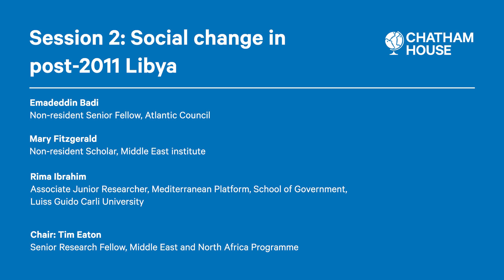Social change in post-2011 Libya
The second session from the Chatham House event 'Libya since 2011: The contours of a new order'.

This session focussed on three aspects of social change: the socialisation of a whole generation by conflict; the vast but contradictory consequences of revolution and insecurity for gender relations; and the fundamental transformation of Benghazi’s social fabric through war.

Speakers:

Emadeddin Badi, Non-resident Senior Fellow, Atlantic Council
Mary Fitzgerald, Non-resident Scholar, Middle East Institute
Rima Ibrahim, Associate Junior Researcher, Mediterranean Platform, School of Government, Luiss Guido Carli University

Moderator: Faisal al-Yafai, International Editor, New Lines Magazine